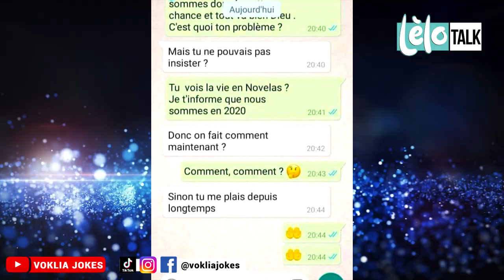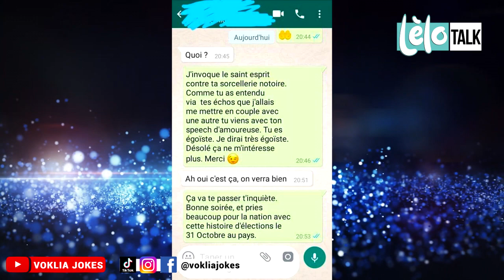LELO TALK: ON FAIT COMMENT?